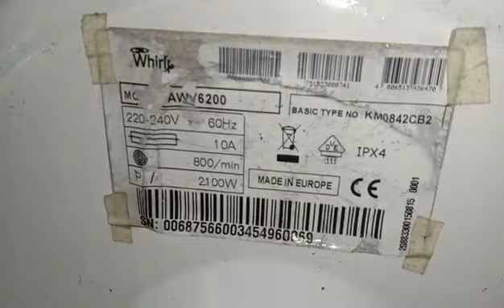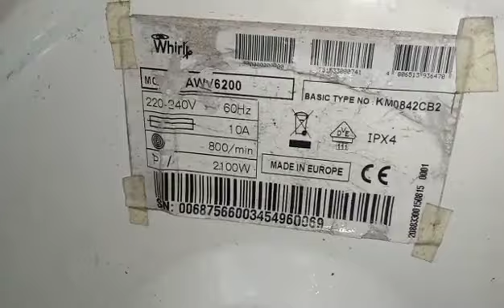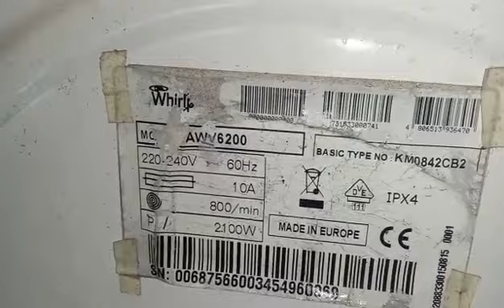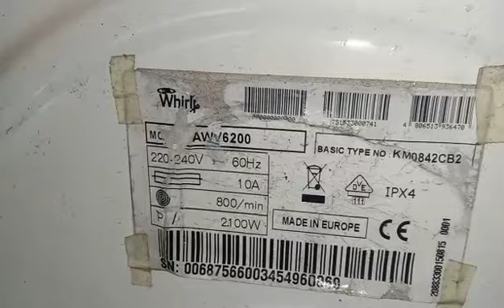Whirlpool AWM Front Load Broken Spider Arm